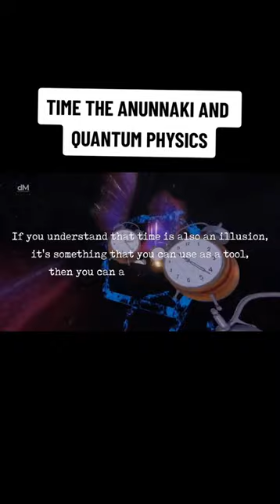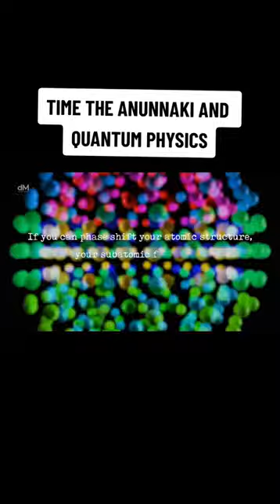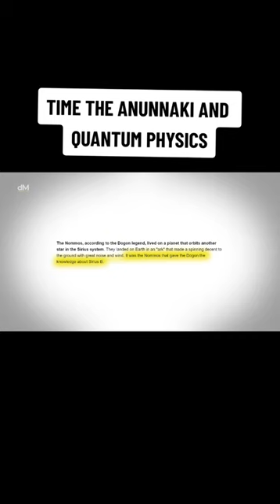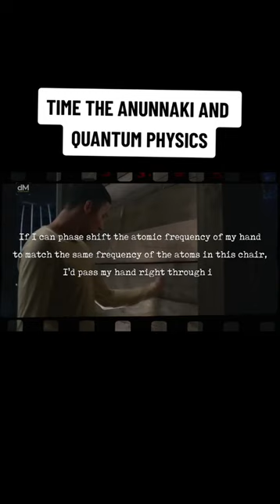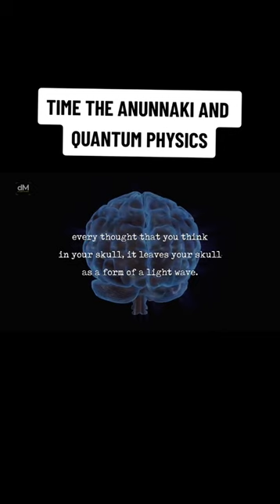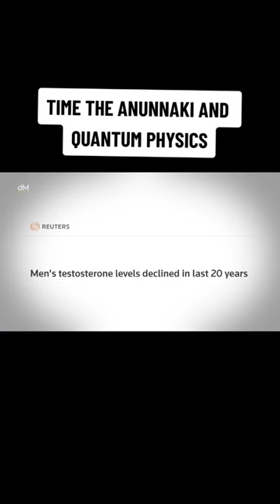TIME!!! The Anunnaki And Quantum Physics👁️👁️.